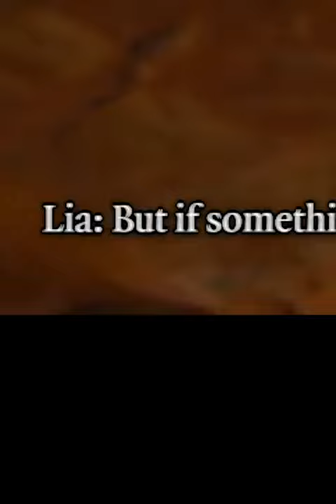Lemon's Flute Fails Him